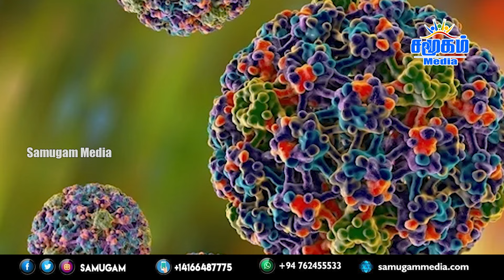உலகளவில் பரவும் ஆபத்தான நோய் | ஆண்களுக்க வந்த பேராபத்து | CANCER OF PENIS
உலகளவில் பரவும் ஆபத்தான நோய் | ஆண்களுக்க வந்த பேராபத்து |  உலகளவில் பரவும் ஆபத்தான நோய் | ஆண்களுக்க வந்த பேராபத்து | CANCER OF PENIS